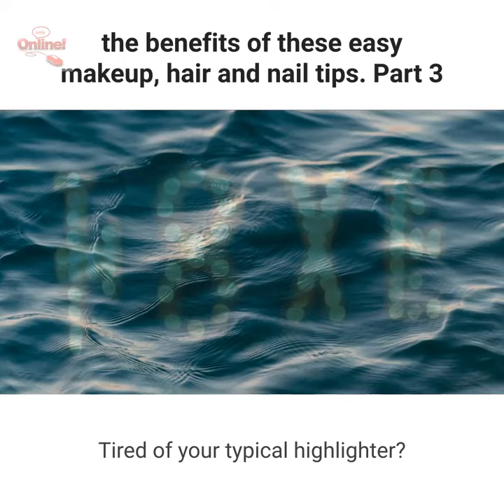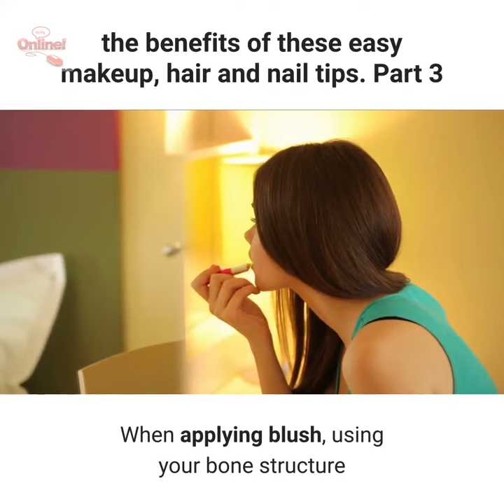The benefits of these easy makeup hair and nail tips part 3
the benefits of these easy makeup, hair and nail tips.
Part 3

1-Pick a blush hue that flatters your skin tone.
Blush can make your skin look radiant, but if you're using the wrong color, it can actually clash with your complexion. Check out our handy guide to picking the best shade for your skin tone so you can get glowing.

2- Pick an under eye concealer for your needs
Got dark circles? Puffiness? Fine lines? Everyone's under eye issues are different, so be sure to take your skin concerns into consideration and pick the best concealer for the job.

3- Use face gloss for a natural-looking highlight

Tired of your typical highlighter? Give face gloss a go. Rather than contouring your face, all you need to do is dab a little light-reflecting gloss along the tops of your cheekbones, on your brow bones, and in the center of your lips

4- Get effortlessly groomed brows in no time.
If you're so over filling in your brows with heavy pencils, powders, and gels, you might want to try brow pomade instead. It only takes 10 seconds to apply, and it fills, fluffs, and shapes — all while looking totally natural.

5- Apply blush according to your face shape

When applying blush, using your bone structure as your guide will give you the most flattering look. For example, oval face shapes should start the application on the cheekbones, sweeping lightly up the temples. Follow our guide on figuring out the proper blush technique for your face shape to make the most of your rouge